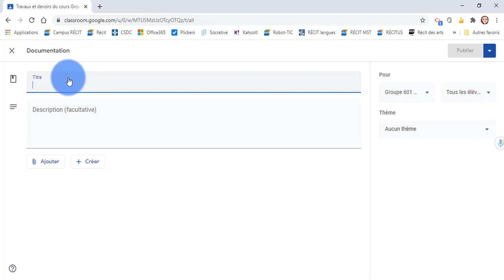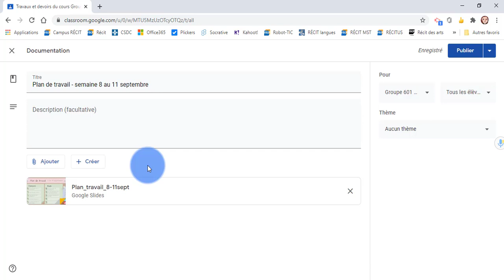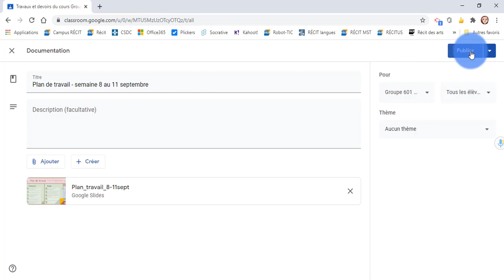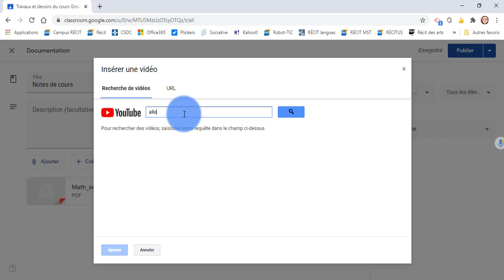D4. Classroom - Créer une documentation